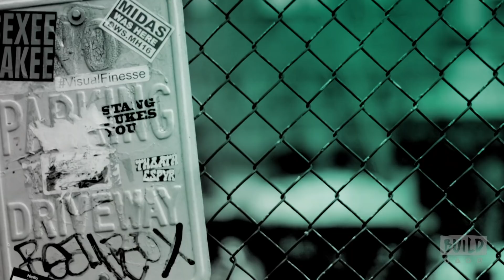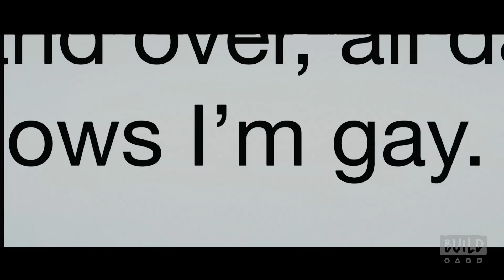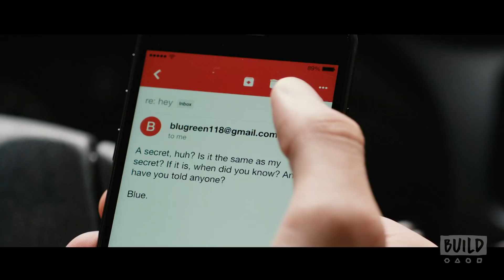The Cast Of "Love, Simon" | BUILD Series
Everyone deserves a great love story. But for seventeen-year-old Simon Spier it’s a little more complicated: he’s yet to tell his family or friends he’s gay and he doesn’t actually know the identity of the anonymous classmate he’s fallen for online. Resolving both issues proves hilarious, terrifying and life-changing. Directed by Greg Berlanti and based on Becky Albertalli’s acclaimed novel, "Love, Simon" is a funny and heartfelt coming-of-age story about the thrilling ride of finding yourself and falling in love. Watch Berlanti and the cast as they discuss the film.